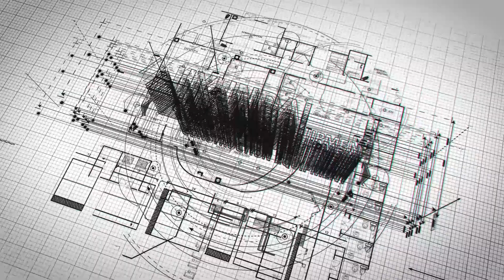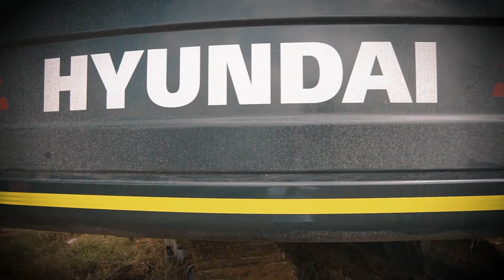Entrega de 3 Excavadoras HX520L de Hyundai